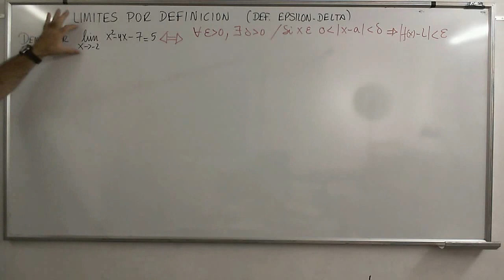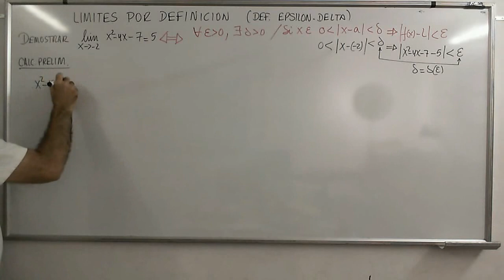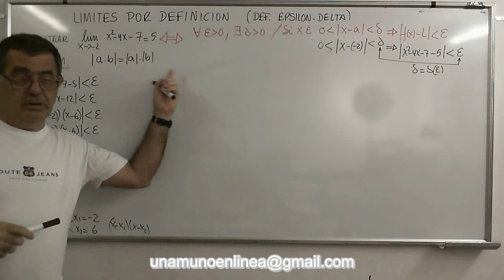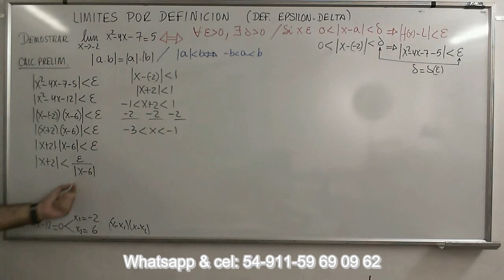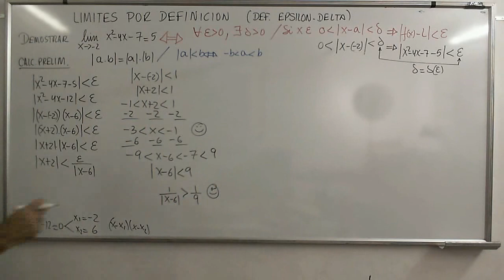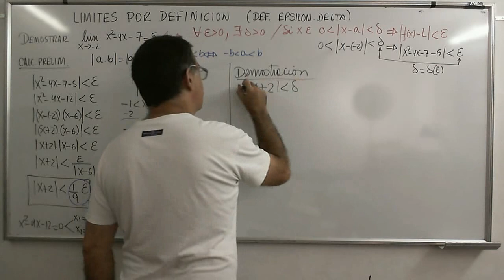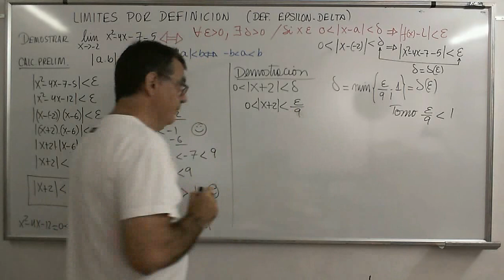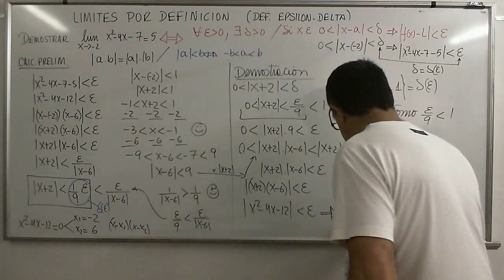CalcB 49 Ejercicios de demostración de acuerdo a la definición Epsilón Delta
Ejemplo de demostración de la existencia y el valor del limite de una función de segundo grado mediante el método Epsilón-Delta

Lista de reproducción: ¨Análisis Matemático, Limites”
Física-Termodinámica
Estructuras-Lógica
Matemática Financiera
Geometría Analítica